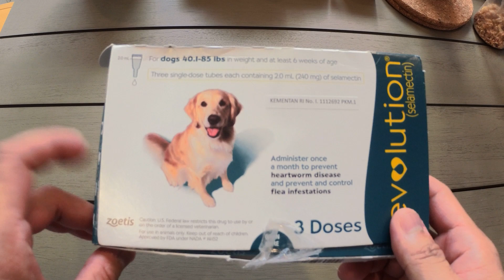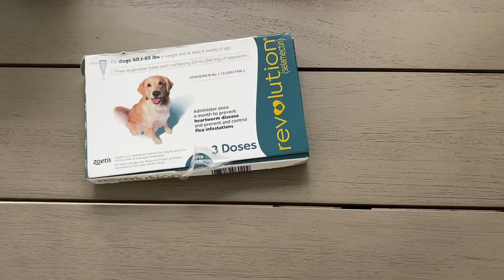OBAT KUTU DAN SCABIES KUCING AMPUH! MERK REVOLUTION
Kadang kita menemukan kutu pada kucing kita di rumah dan tidak dapat dihindari. Ada banyak cara untuk membersihkan kutu pada kucing, salah satunya menggunakan obat tetes kutu. Ada banyak merk obat kutu, yang saya bahas kali ini adalah merk Revolution.